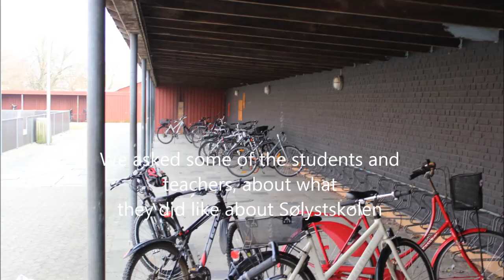Engelsk film - sølystskolen